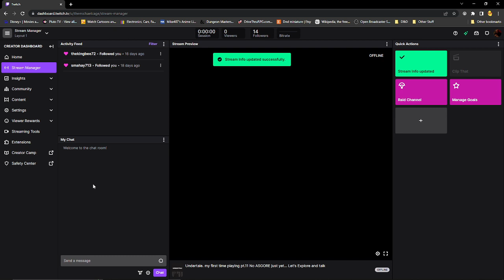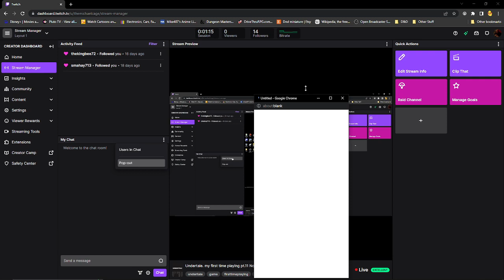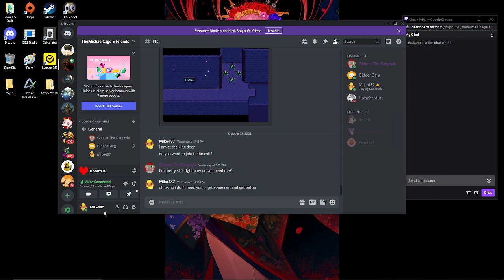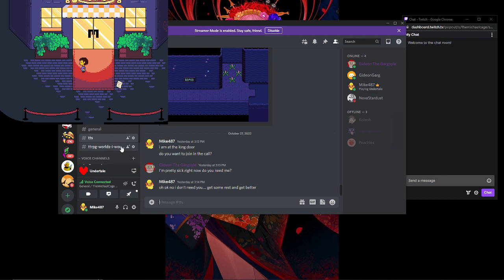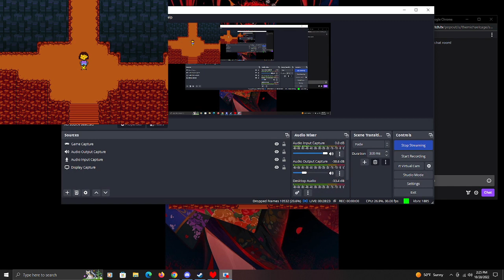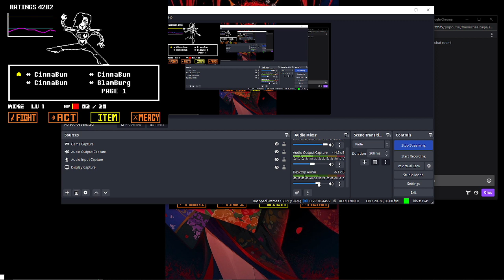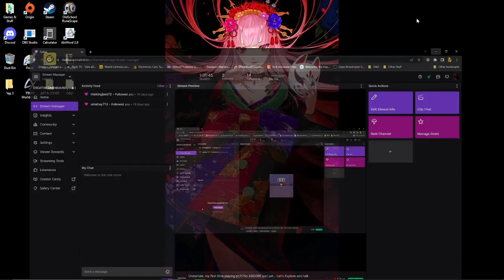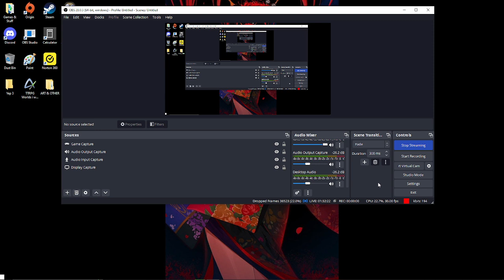Undertale my first time playing pt 11 No ASGORE just yet Let's Explore and talk